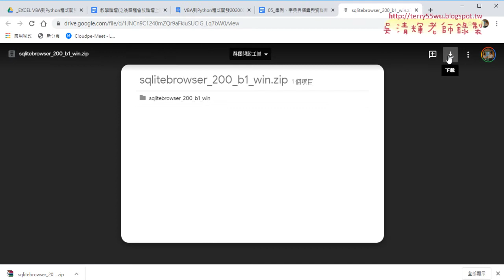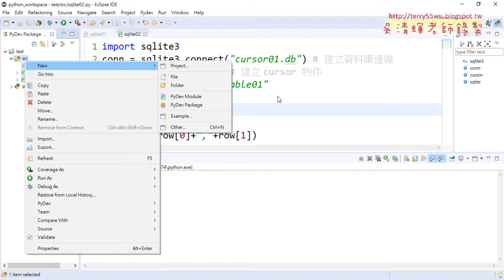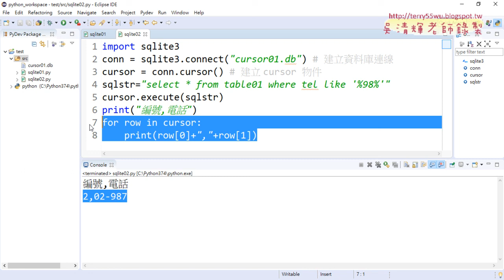03 用SQL語法查詢資料說明